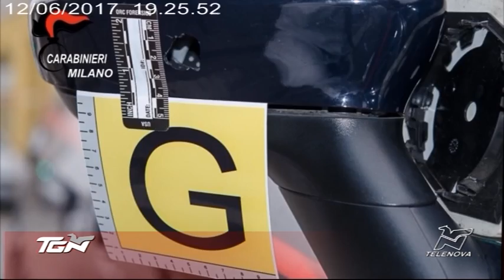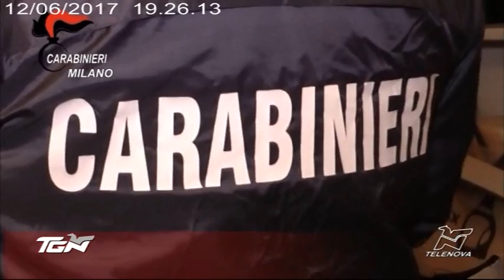TGN Sera - 12/06/17